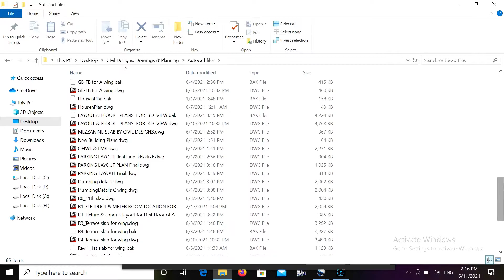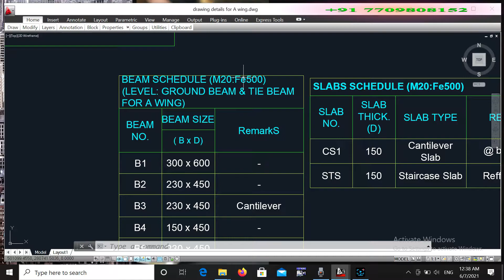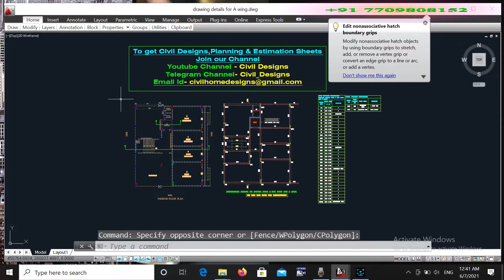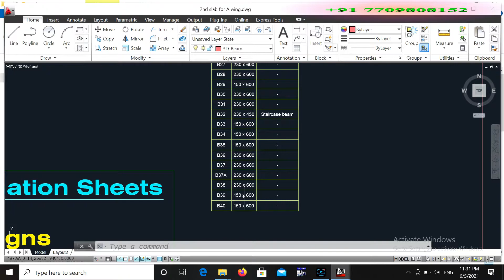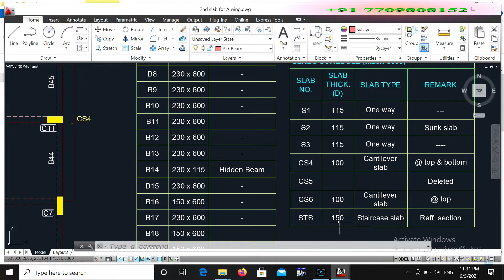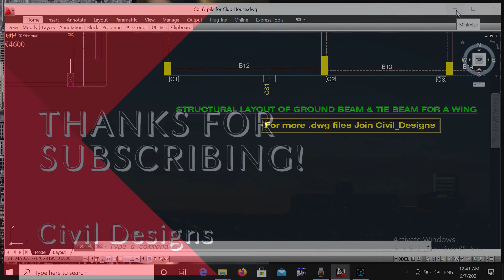Structural Framing Of Columns and beams & 1st 2 nd floor plans Project.! plans with elevation sectio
Autocad Tutorial for Civil Engineer
♨️Join here for Civil Engineering daily updates♨️
Ask any doubts or study material by using the below email.😊
🎯To get free excel sheets and e library of every civil engineering related book in pdf 🎯
🌀Free learning of civil Site works experience

 and rcc designs and planning

🌀Free learning+civil Jobs+Marketing+Study materials+Engineer's & Architect +interior designer

Upstox account opening Free
Hey, have you tried Upstox yet? I've been trading with them and thought you’d love it too! Upstox is one of India's largest and fastest-growing brokers with over 40 lakh users. The app is easy-to-use, for both pro traders and beginners, and allows you to invest in Stocks, Futures, Options, Mutual Funds, Digital Gold, and more. Opening an account is fast and paperless!

Free Demat Account In Angel Broking

1. Brokerage Cashback upto Rs 1000*
2. Free ARQ Prime Premium Advisory
3. Smart Money access worth Rs 2000

T&C apply.

Zerodha india No.1 Broker

autocad submission drawing
autocad commands list
autocad drawing CivilDesigns
autocad electrical drawing
autocad plan elevation section
autocad structural detailing
autocad layer
autocad building drawing
Freelancer ! Civil Engineer !Rcc Designs ! Site Engineer ! BIM Engineer ! Revit modelling ! ETABS+CAD+Staadpro+SketchUp+Rebar Detailing+Excel Sheet Expert ! Quantity Surveyor.!
Civil Designs